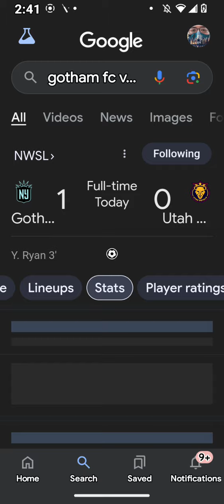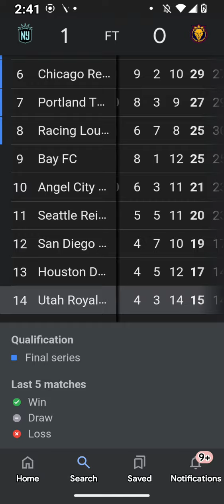NWSL Football Scores